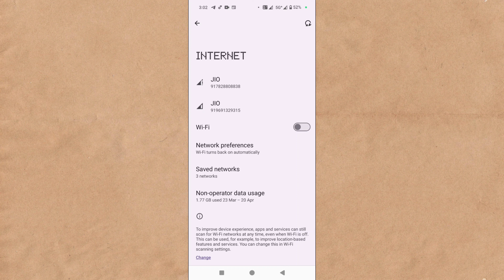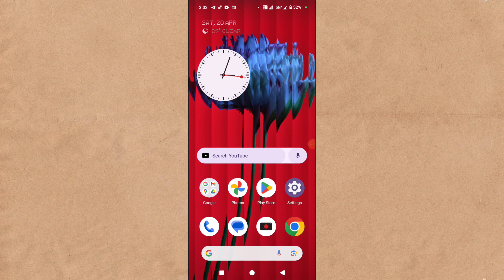Access Point Name Setting Kaise Karen | Access Point Name Kya Hota Hai